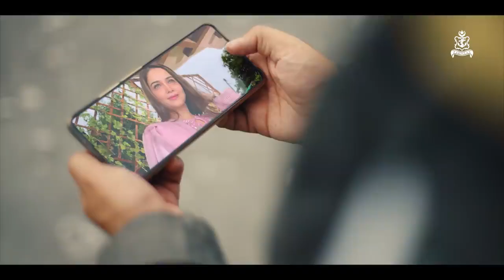Dil Khush Hua| Atif Aslam Song| Pak Navy New Song on Defence Day 2021